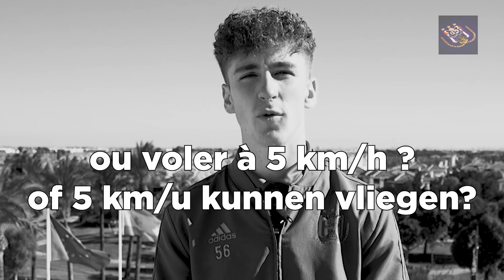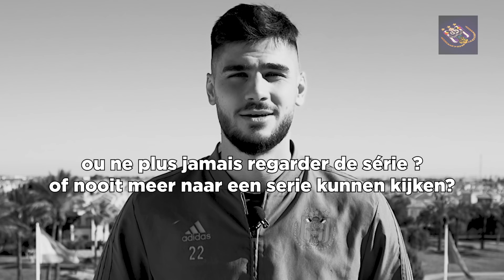Dilemma’s: Saelemaekers & Cobbaut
Ils transpirent solidement sur la pelouse, mais nous ne les lâchons pas non plus en dehors du terrain 😉

Op het veld wordt er flink gezweet, maar ook naast het veld laten we de jongens graag eens zwoegen 😉